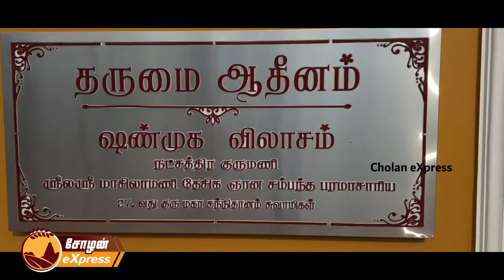முதலமைச்சராக பொறுபேற்கும் திமுக தலைவருக்கு தருமபுர ஆதீனம் அருட்பிரசாதங்கள் வழங்கினார்